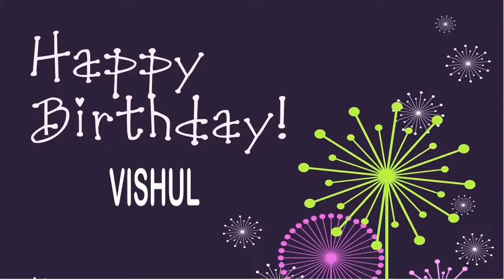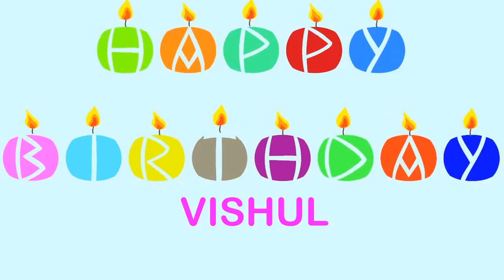Vishul Happy Birthday Wishes & Mensajes